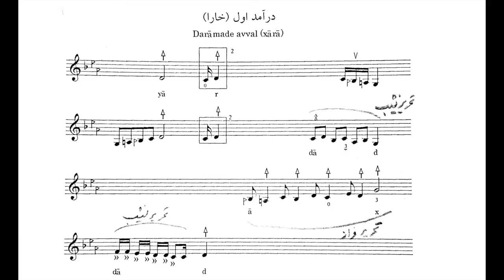درآمد خارا . دستگاه شور . ردیف استاد عبدالله دوامی . آموزش تار نیما فریدونی.mp4